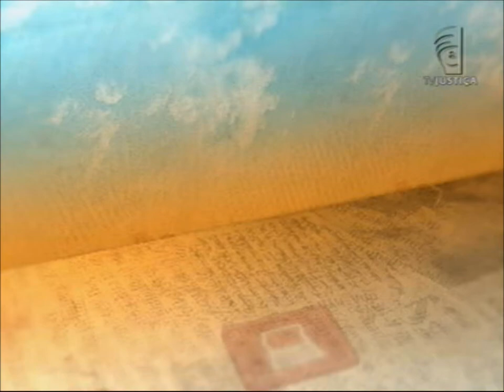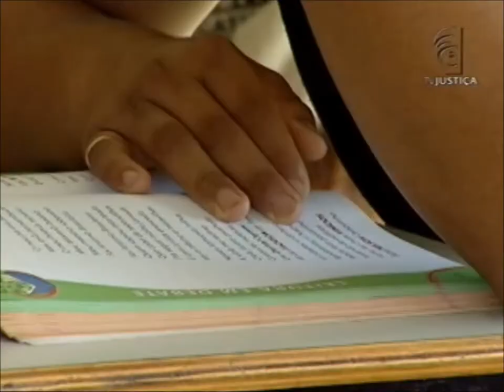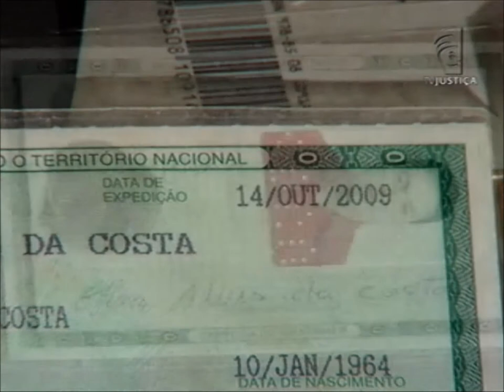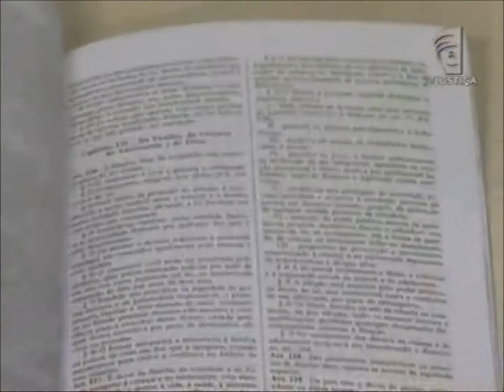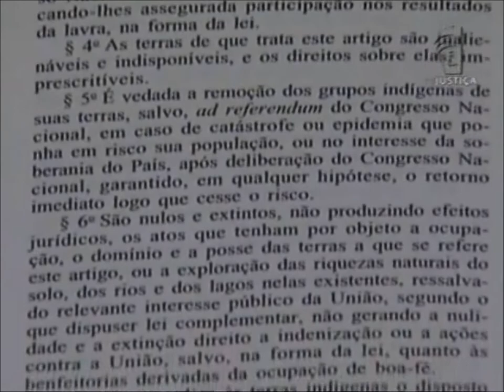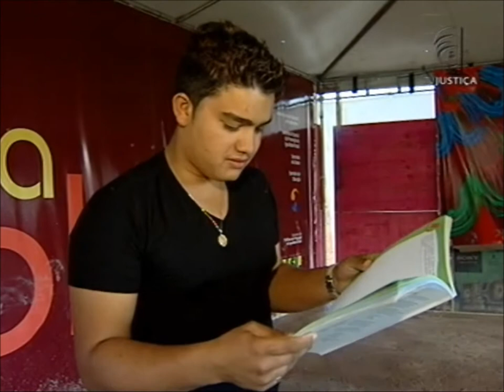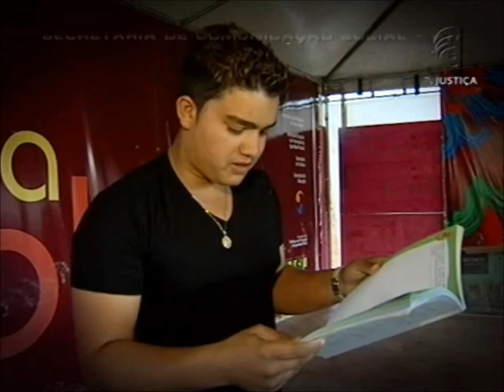Repórter Justiça - História dos ciganos (27/07/13)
O Repórter Justiça desta semana conta a história dos ciganos, um povo que saiu da Índia migrou para a Europa e foi expulso de lá. Muitos deles acabaram em terras indígenas e se espalharam pelo Brasil. Atualmente, mais de 800 mil vivem em acampamentos no país, a maioria na Bahia (BA), Minas Gerais (MG) e Goiás (GO). Leia a íntegra da sinopse